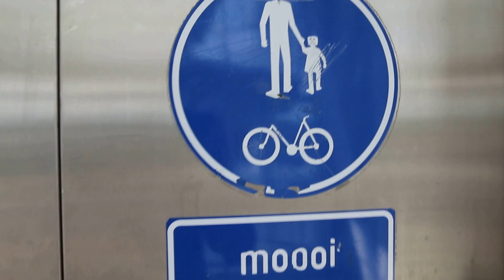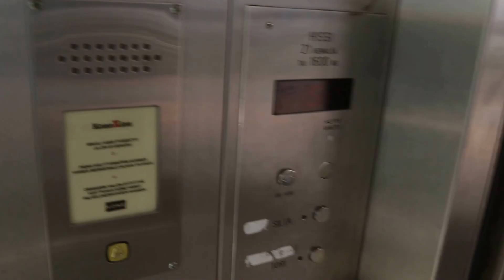Лифт на мосту в Пуумале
Большой панорамный лифт для людей и велосипедов в Пуумале